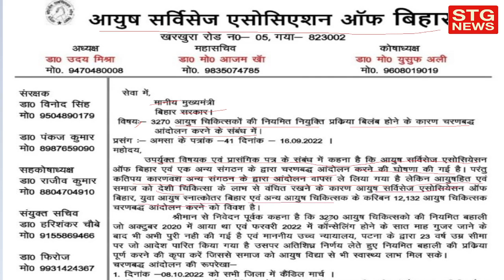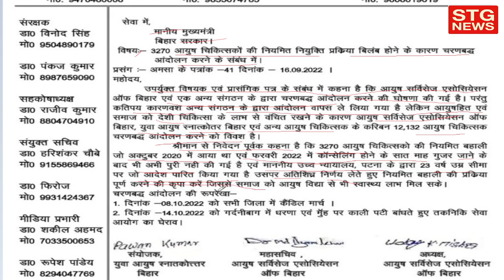बिहार के सिवान में क्यों हुआ डॉक्टरों का कैंडल मार्च? | क्या जीएनएम को भी कैंडल मार्च करना पड़ेगा ?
BTSC important notice /BTSC latest news/ BTSC result, ANM /GNM counseling date

join Telegram to chat. Join me!